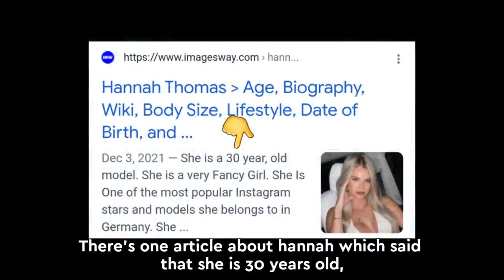Ben Azelart's Girlfriend is 30 Years old? Ben & Andrew have Officially Confirmed their Relationship!